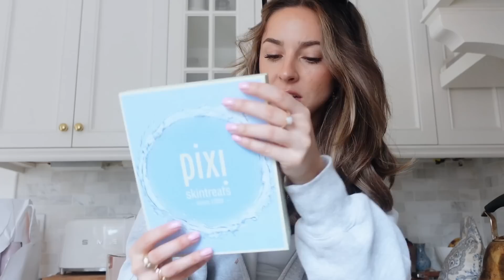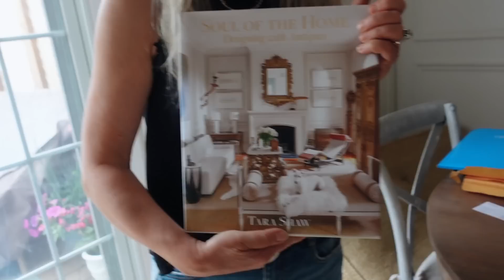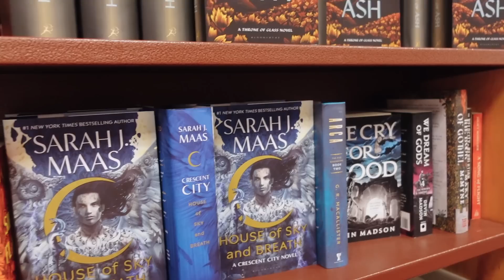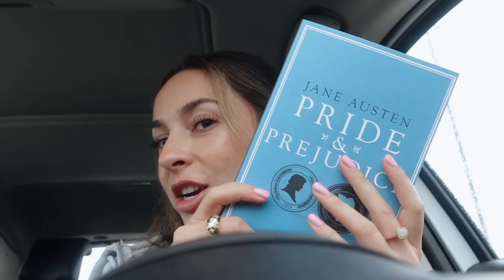VLOG: Book Shopping, Visiting My Parents, + f45 Workout!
Hi friends I hope you all enjoy this vlog of a couple days in my life xo